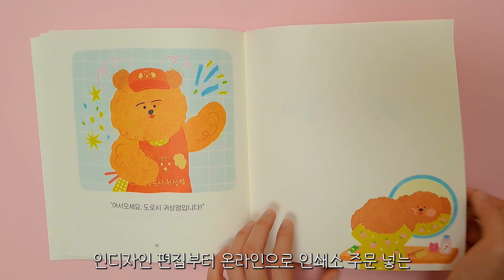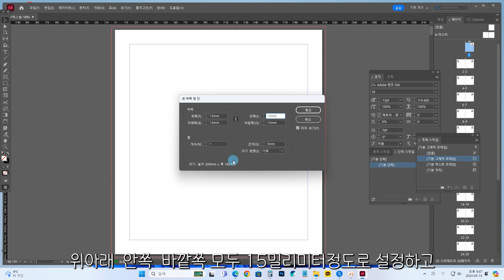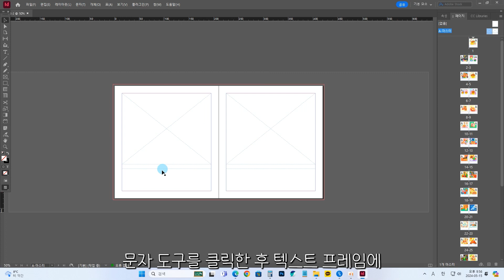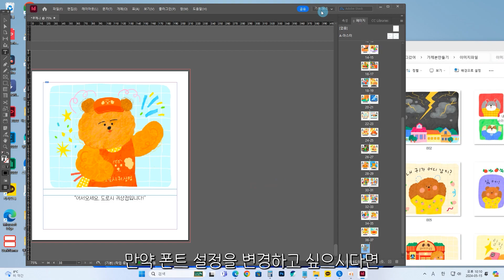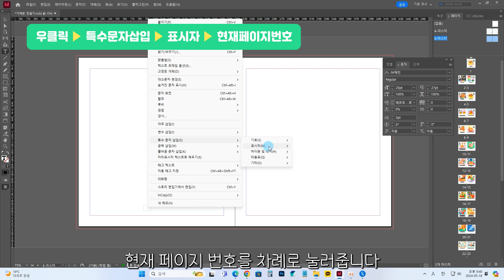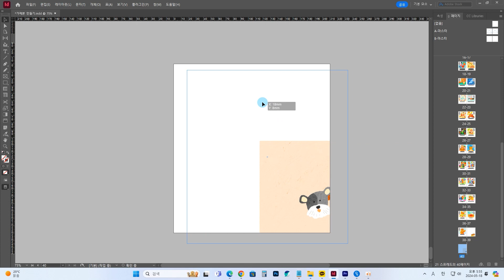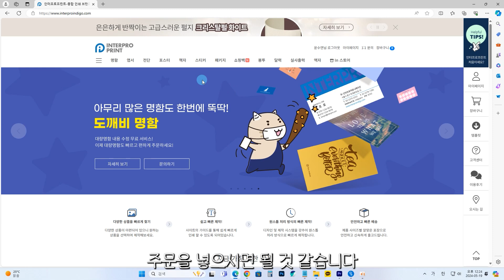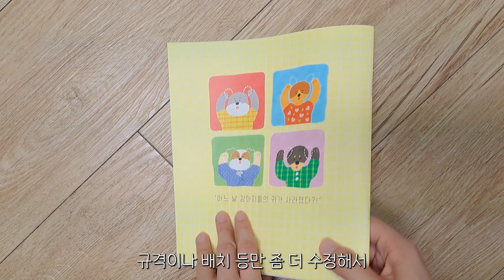[Tip] 인디자인으로 그림책 가제본 만들기📖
최근에 자체 완결낸 "내 귀 어디 갔어?"란 제목의 그림이야기🐶를

인디자인으로 편집해
가제본을 인쇄하기까지의 과정을 영상으로 담아보았습니다

이전 그림책인 "냄새수집가 메리"는
포토샵으로 편집했었는데 책편집용프로그램이 아니다보니
반복작업에 손이 너무 가서 힘들었었는데요

이번엔 인디자인이라는 책편집 전용 프로그램을 이용하니
확실히 편리한 점이 많더라구요!

그래서 이번에 새로운 그림책을 가제본해보면서
배우게 된 인디자인 단축키나 편집에 필요한 툴들을 기억해두고
인쇄소에 주문넣는 과정도 기록해 공유해보려고 합니다🏵️💛

✅영상 속 "내 귀 어디 갔어?" 가제본의 인쇄 설정값
🎨크기 : 210*230mm(도련포함 216*236mm) 해상도 300dpi
🎨그림파일이미지 색상값 : rgb (대량인쇄가 아니라 그런지 cmyk로 이미지작업안했는데도 색상변화가눈에띄지 않더라구요!)
🎨표지 - 단면4도, 용지(고급지 랑데뷰 내츄럴 210g)
🎨내지 - 양면8도, 용지(일반지 미색모조 120g)
🎨중철제본
🎨인쇄소 - 인터프로 프린트

00:00 intro
00:44 인디자인-새파일 만들기
01:54 인디자인-마스터페이지에 가이드 만들기
03:05 인디자인-그림 가져오고 배치하기
04:08 인디자인-텍스트 가져오고 배치하기
06:02 인디자인-마스터페이지 연결 끊긴 후 폰트설정 일괄 바꾸기
07:27 인디자인-페이지 번호 일괄 적용하기
09:19 인디자인-페이지 추가하기
09:56 인디자인-앞표지와 뒷표지 만들기
11:09 인디자인-인쇄소에 보낼 파일 내보내기 설정하기
12:32 인쇄소에 가제본(중철제본) 주문하기-인터프로프린트
13:48 가제본 도착🚚